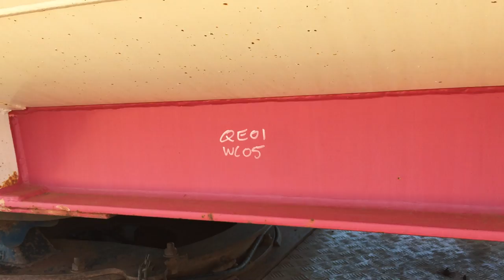QE01 - 2009 Custom Triaxle Lead 32,000L Water Tanker Trailer (WC05)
2009 Custom Triaxle Lead 32,000L Water Tanker Trailer (WC05)

Year: 2009
Make: Custom
Model: Semi Tanker
Body Type: Tanker
Capacity: 32,000L
Hitch Type: Ring Feeder
Pin Size: 3.5 Inch
Suspension: Leaf Spring
Axles: 3
Rim Type: 10 Sted Steel
Tyres: 11R22.5
Tyre Condition: Fair

VIN: LA99HRA3080YT5276 (Obtained from License Papers, No VIN on Asset)
Registration (WA Only): 1TRO161
Registration Expiry (WA Only): 20 June 2019
Tare: 8,640 KGs
Colour: White

Extras: Southern Cross Hydraulic Drive Water Pump, 2 x Road Sprays, Dribble Bar, Folding Handrails

Fleet #: WC05
QE #: 01
A1 #: 1740